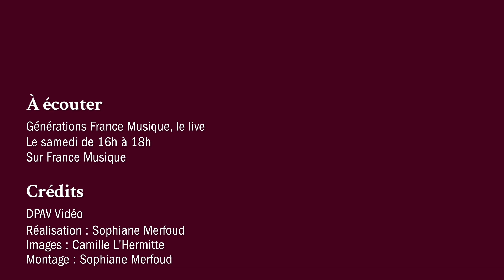André Caplet : Viens, une flûte invisible (Marc Mauillon/Sandrine Tilly/Anne Le Bozec)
Marc Mauillon (baryton), Sandrine Tilly (flûte) et Anne Le Bozec (piano) interprètent Viens, une flûte invisible de André Caplet. Extrait du concert Générations France Musique, le Live, enregistré le 04 janvier 2020.